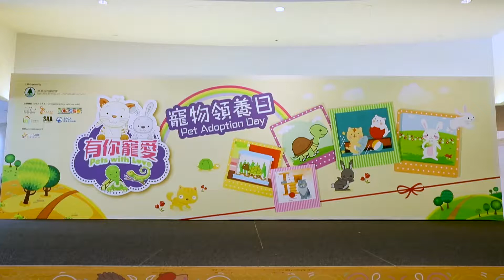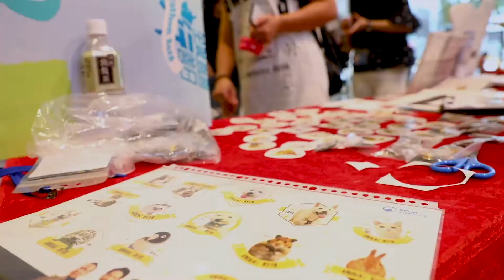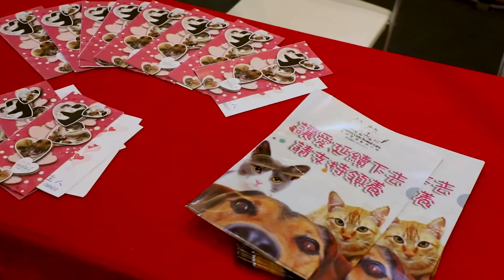「有你寵愛」寵物領養日花絮短片(2018年6月9日及10日)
2018「有你寵愛」寵物領養日已於2018年6月9日及10日在荃灣愉景新城舉行，多謝各位支持及參與。